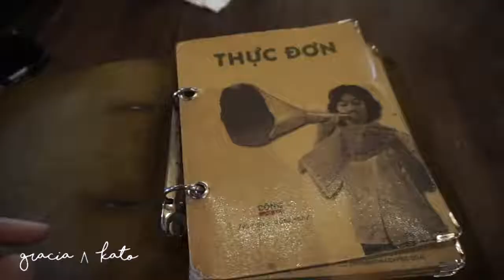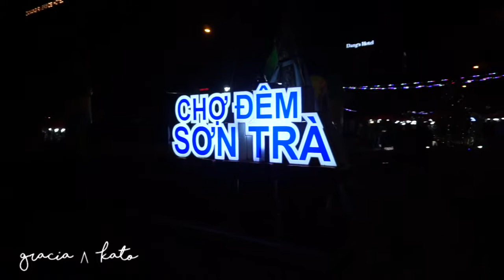Vietnam Trip: Hoi An - Coconut Island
Hari-hari terakhir menjelang akhir liburan di Vietnam, kita jalan-jalan ke Hoi An yang tidak jauh dari Da Nang. Sebelum itu kita mampir ke Coconut Island yang unik banget, kita diajak keliling perkebunan kelapa air Vietnam. Jadi buah kelapanya ini beda sama kelapa pada umumnya, pohonnya tumbuh di air dan buahnya kecil-kecil berbentuk seperti buah lontar. Selama diajak keliling, boat kita dibawa atraksi seru banget, sampe diputer-puter (aman kok, tenang saja).

Kita sempetin juga mampir di salah satu pantai Hoi An karena udaranya saat itu cukup cerah, lumayan spend waktu sebentar di pantai Vietnam :)

Setelah itu kita ke old city Hoi An dimana banyak sejarah antara China dan Jepang yang sangat mempengaruhi bagunan dan sejarahnya di Hoi An. Menyenangkan sekali bisa jalan-jalan ke Vietnam, pengalaman yang tak terlupakan, makanannya pun enak-enak. Bisa jadi salah satu tujuan wisata kalian untuk liburan berikutnya :)